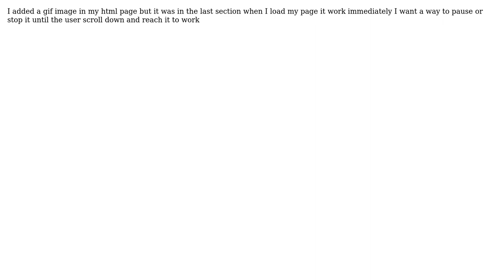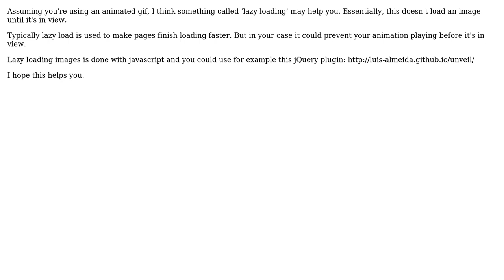How can I delay a .gif image until the user scrolls down to it?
With thanks & praise to God, and with thanks to the many people who have made this project possible! You are responsible for your own actions.